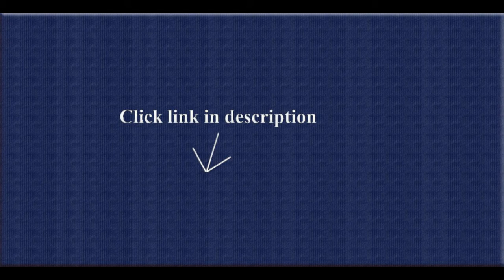4 Piece Sectional Sofa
4 Piece Sectional Sofa  .

This product looked even better in person than it did on the screen. Everyone loves the Miami Beach Collection set and the sellers have been great! You won't regret this purchase. Hurry before they're all gone!  .

1. Miami Beach Collection - 4 Pc Outdoor Rattan Wicker Sofa Sectional Patio Furniture Set (Mixed Brown / Ivory Cushions)2. Carolina Accents Makenzie 4-Piece Sectional Sofa Set, Ash  .

3. Octorose ® Bonded Micro Suede Quilted Sectional Deep Seats Sofa Couch Slipcover Pad Furniture Protector Sold By...  .

4. Poundex Bobkona Hudson Microsuede 4-Seat Reversible Sectional Sofa, Tan  .

5. Poundex Bobkona Hudson Blended Linen 2-Piece 4-Seat Reversible Sectional Sofa, Stone  .

6. Bonded Micro Suede Quilted Sectional Deep Seats Sofa Slipcover Pad Furniture Protector Sold By Piece Rather Than...